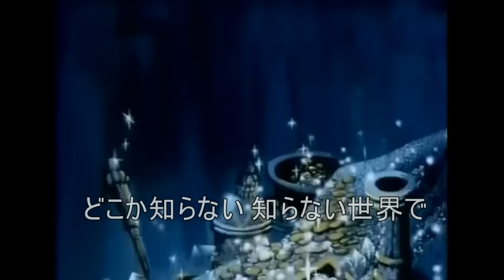Sindbad's Adventures Intro - Japanese + Lyrics مغامرات سندباد المقدّمة الأصلية باليابانية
Arabian Nights: Sinbad's Adventures is a 52 episode anime series directed by Fumio Kurokawa and produced by Nippon Animation which was first aired in 1975.
It has been aired in many countries and dubbed in different languages. Here is the original intro song in Japanese with lyrics.